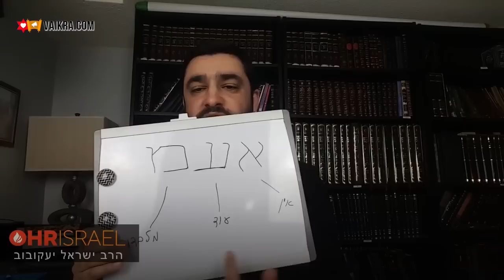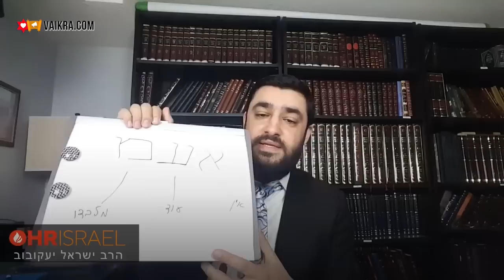📅😤 Как За 3 Недели Изменить Судьбу к Лучшему? Универсальные Способы Изменения Судьбы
Шалом всем! Сегодня вас ждет наш новый урок, и его тема - как изменить судьбу к лучшему.

У каждого из нас есть судьба, мы называем это "мазаль". Люди говорят: есть те, у кого хорошая судьба, у них есть мазаль, а есть те, у кого нет хорошей судьбы. Мы знаем, что есть астрология, и она говорит, что если ребенок родился в такое-то время такого-то числа, у него будет определенная судьба. Если он родился во время, когда было хорошее расположение звезд, то у него будет хорошая судьба, а если человек родился в не очень удачное время, то у него будет не такая позитивная судьба...

🔔 ССЫЛКИ